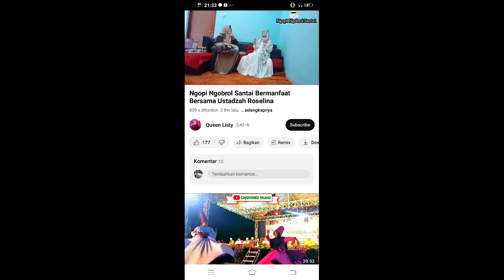IDE KREATIF || PASMINA JADI DRESS@watompalbai5797